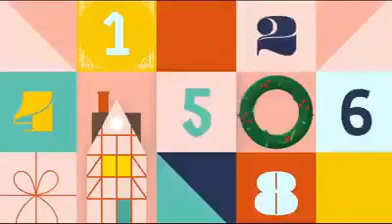Bertin Gomez Garcia -Feliz Navidad y Año Nuevo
No Infringe Los Derechos de Autor@Copyright